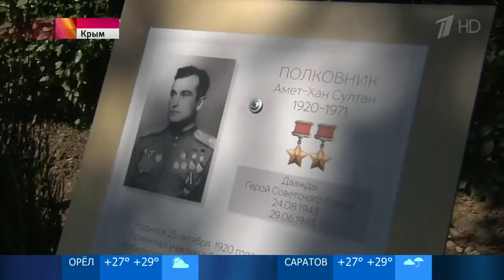Аллею славы открыли в Ливадийском дворце в Крыму